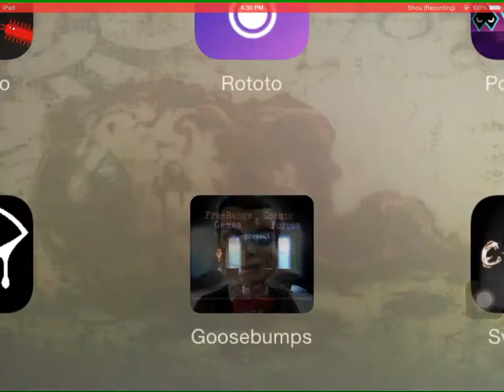Goosebumps IPad Game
I play Goosebumps.
Wanna collaborate on YouTube? Wanna just chat about how cute you think baby animals are?
Like me on FaceBook: Corey Barker
Follow me on Kik @ jeffyboy6
Thx